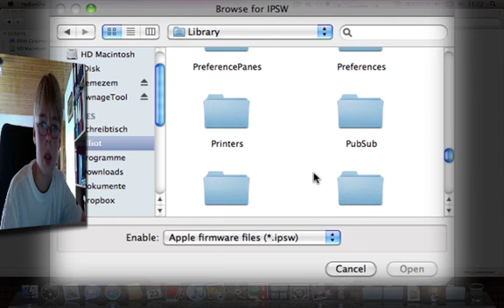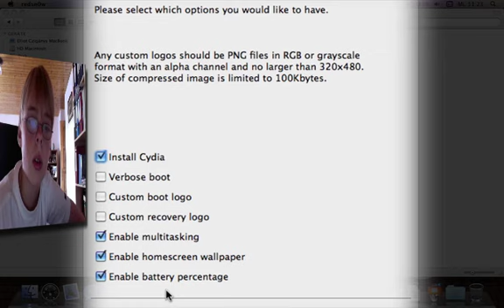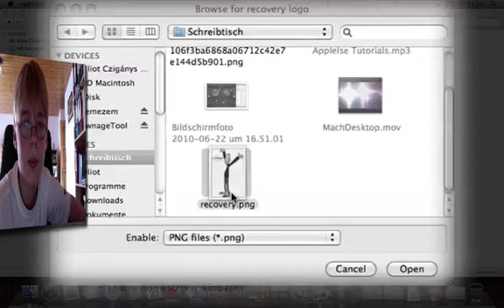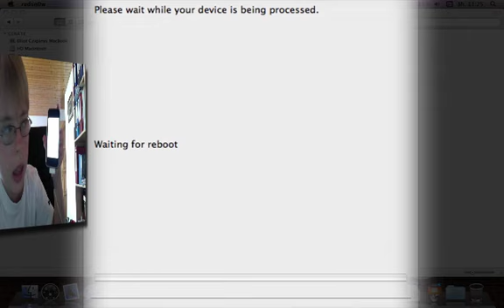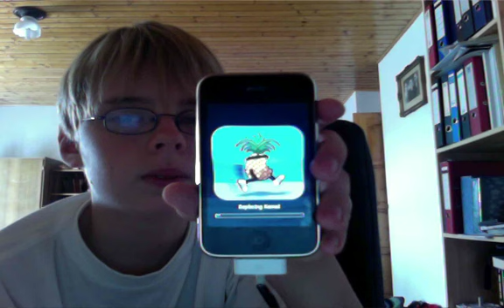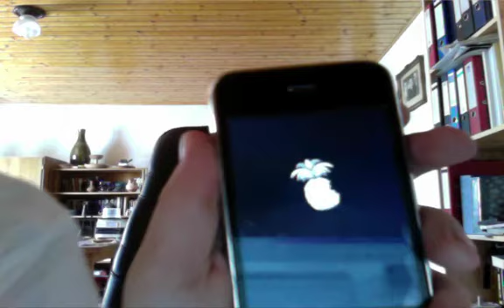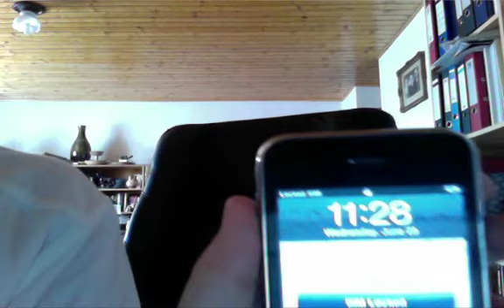How to Jailbreak iPhone 3g 4.0 (German)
Hier Könnt ihr redsn0w downloaden Aber achtung! es ist noch BETA Benutzen es nur auf eurem eigenem risiko!! Na hier sind die Links
Windows 7 Benutzer sollten redsn0w im Kompatibilitätsmodus für Windows XP Service Pack und als Administrator ausführen ;)

Und wen ihr Windows habt und die Software nicht findet könnt ihr sie hier herunterladen:
iPhone 3G:
Die bilder in dem Video Recovery+boot sind hier!